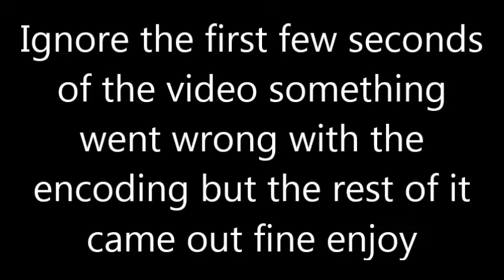Five Nights At Freddy's Demo The Bonnie Call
Here's another practice recording of the Five Nights At Freddy's Demo and the lesson here is don't use the Bonnie call to much otherwise he will get you lol ;)